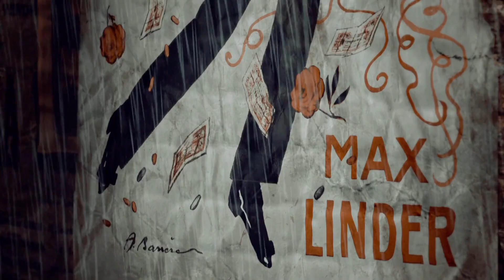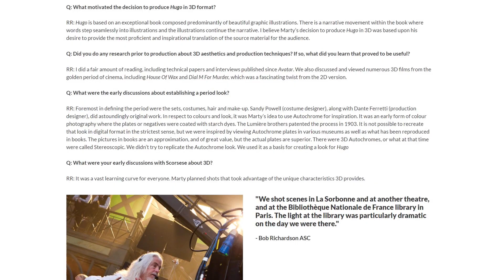Martin Scorsese’s Forgotten Masterpiece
In this video essay, I'm re-treading Hugo (2011) by Martin Scorsese, a beautiful movie that I loved when I was younger but seems to have slipped out of memory.

This video features selected clips from Hugo and other Martin Scorsese films. And also features music from Howard Shore.